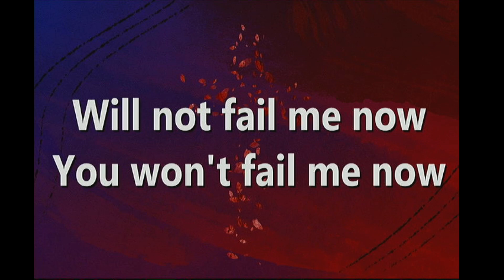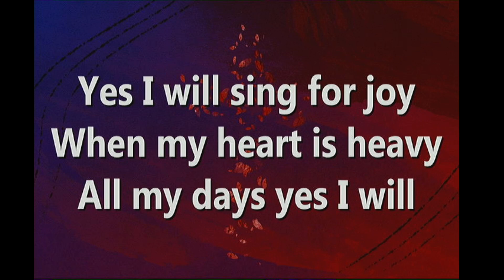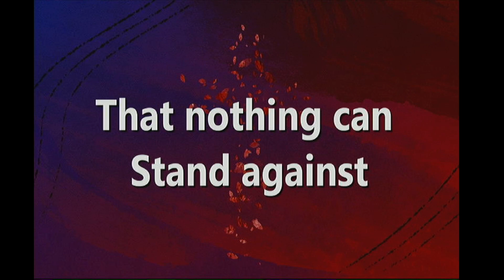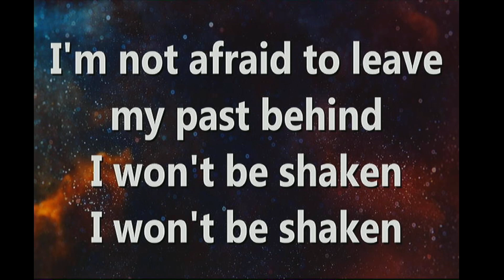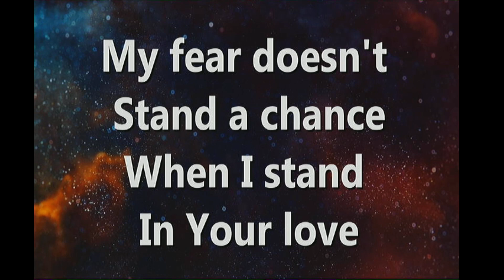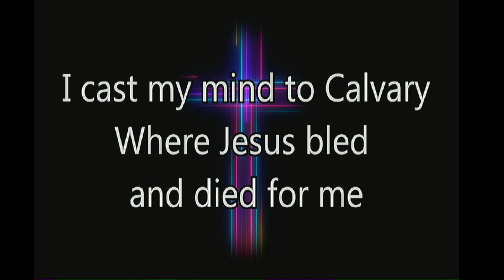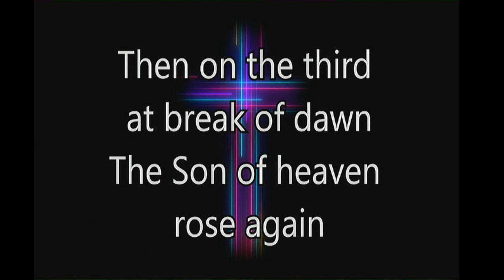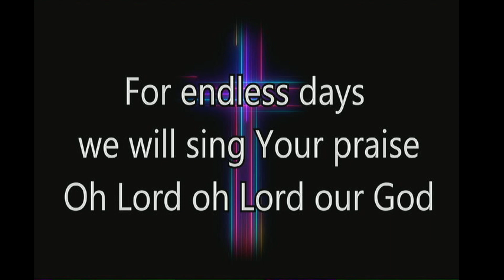Are You Stuck In A Rut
Asst Pastor Rich Vreeland